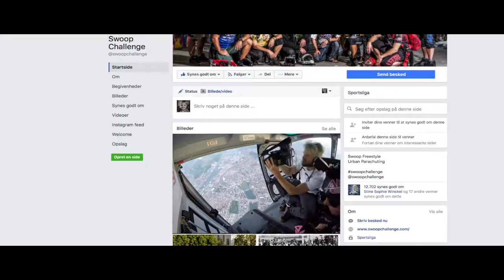Swoop Freestyle World Championship 2017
Swoop Freestyle World Championship is returning to Copenhagen in 2017!!